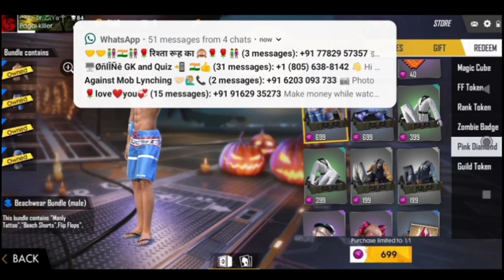Watch Ads and Earn pink Daimonds Event &Get Free Night,Panthers and free all pet in free fire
Welcome to z gamers
Dosto hamare channel pe agar naye aaye hi to hamare channel ko subscribe kar dijye Hamare channel pe free fire se related tips and tricks video aterahte hi Shani,s grage sale full details new events discount offer free fire
Friends Agar aap free me daimond lena chate hi to upar diye gaye link se aap ko download kre